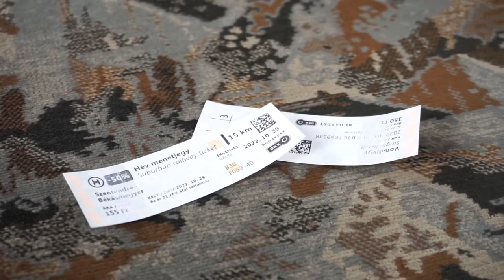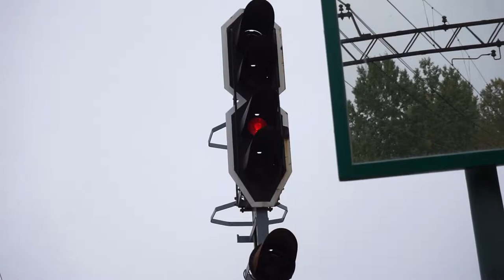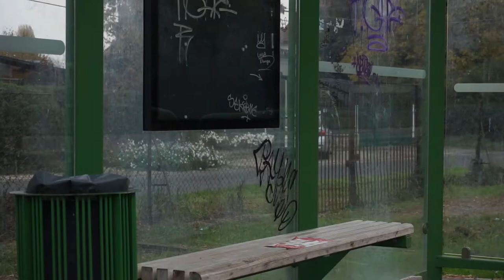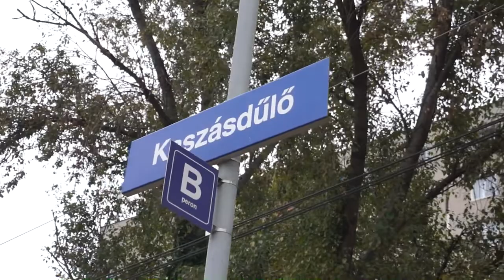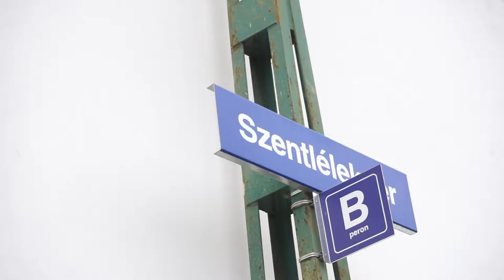Fotózni minden hév megállóban??? Fotó mindehol challange! W/Álmos